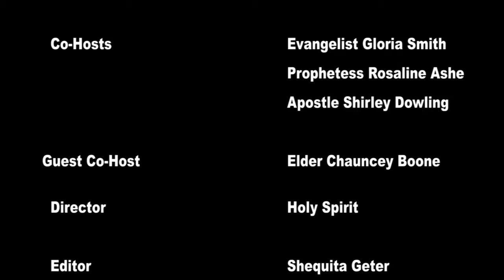Being An Overcomer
Kingdom View Talk Show